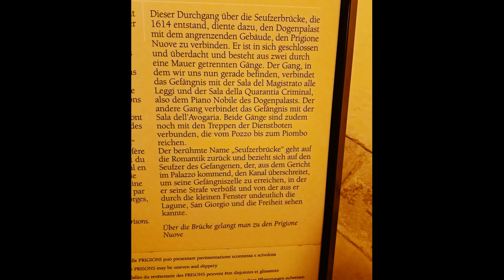Venedig - der Dogenpalast , Venice - Palazzo Ducale vlog Kunstsammlung von unschätzbarem Wert.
Eine Führung durch den Dogenpalast, für die man uns riet aufgrund des Andrangs vor 12h dort zu sein: Ein über Jahrhunderte genutztes und etliche Male zerstörtes Gebäude mit beeindruckender Architektur. Sitz von weit über 100 Dogen mit prunkvollen Sälen des Regierungsapparates, deren beeindruckende, wertvolle Ausstattung mit in Gold eingefassten Meisterwerken von mindestens 12 der bedeutendsten Künstler fast überfordert. Der Audioguide ist empfehlenswert und unser besonderer Wunsch war, das Il Paradiso von Tintoretto im Saal des großen Rates anzusehen. Überwältigend. In jedem Raum genügte nicht nur eine 360 Grad Ansicht, die Decken waren vielmals noch prunkvoller. (Nackenstarre angesagt!) Die Geschichte, die Geheimnisse der Verbindungs- und Geheimgänge, Verurteilungen - sogar eines Dogen - ist vielfältig und von bewundernswert bis erschreckend und hat sich sehr verändert im Lauf der Jahre / Jahrhunderte. Auch im nächsten Video gehe ich auf (auch teils schlimme) Details ein.

A guided tour of the Doge's Palace, for which we were advised to arrive before noon due to the crowds. A building with impressive architecture that has been used for centuries but also destroyed several times. Home to well over 100 doges with magnificent halls of the government apparatus, whose impressive, valuable furnishings with masterpieces set in gold and by at least 12 of the most important artists , are almost overwhelming. The audio guide is recommendable and our special wish was to see Tintoretto's Il Paradiso in the Hall of the Grand Council. So impressive!. In each room, not only a 360-degree view was sufficient, the ceilings were even more magnificent. (Neck stiffness announced!) The history, the secrets of the net of connections and secret passages within the palace, condemnations - even of a doge - varies from admirable to terrifying and has changed a lot during all the (hundreds of) years. In my next video I will also describe (even cruel) details.